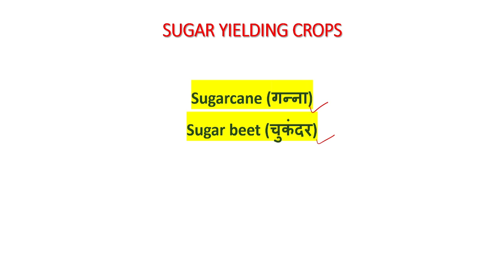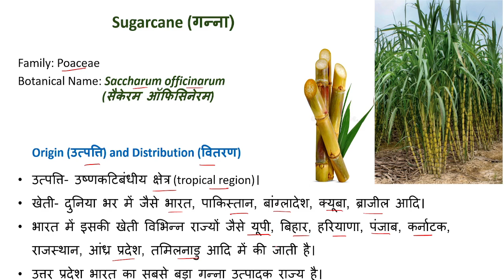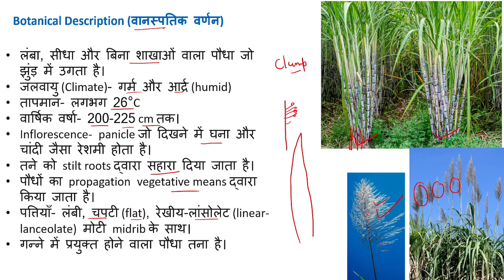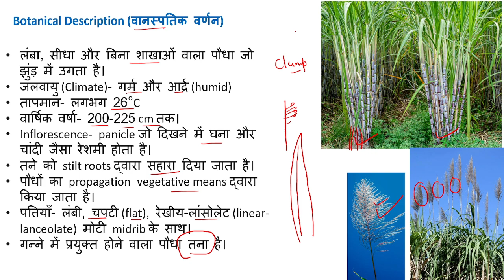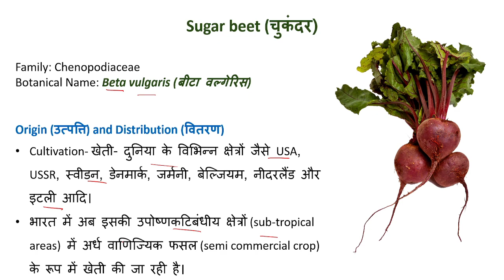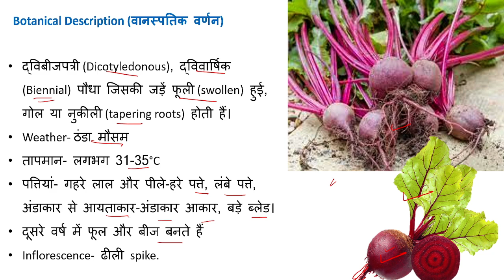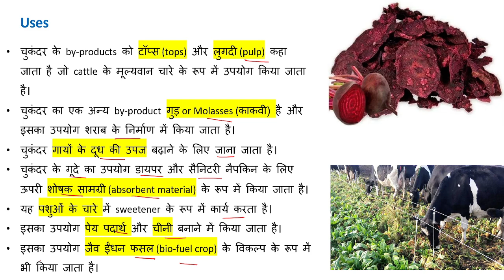Economic Botany || SUGAR YIELDING CROPS || हिंदी में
इस वीडियो में SUGAR YIELDING CROPS में Sugarcane (गन्ना)
Sugar beet (चुकंदर)  के बारे में चर्चा की गई है